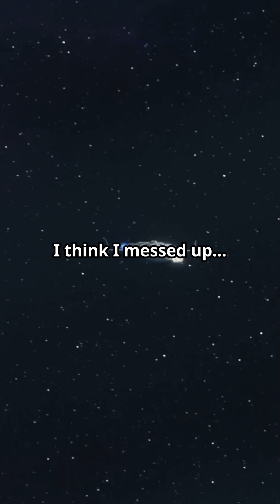Why is Jupiter's Gravity So Strong?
Discover the colossal force of Jupiter's gravity! 🌌 In this video, we explore why Jupiter's immense mass—318 times that of Earth—gives it an unparalleled gravitational pull. Delve into the composition of this gas giant, rich in hydrogen and helium, which further amplifies its gravitational strength. Learn how Jupiter's rapid rotation creates a robust magnetic field, not only enhancing its gravity but also acting as a guardian for our solar system by deflecting dangerous space debris.